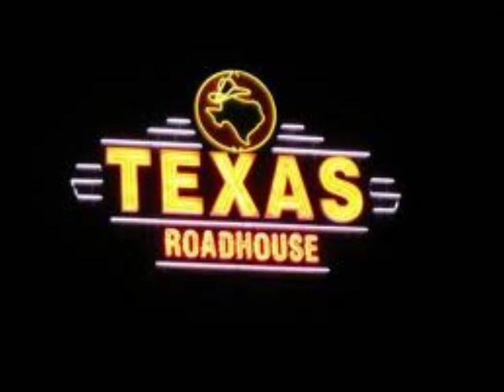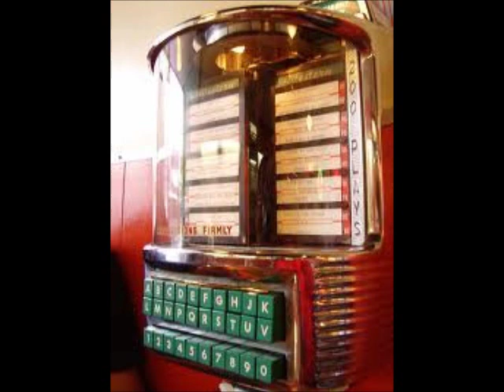Truck Drivin' Man~Buck Owens.wmv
From the 1964 album "Together Again/My Heart Skips A Beat"...
By Buck Owens...8/12/1929~3/25/2006